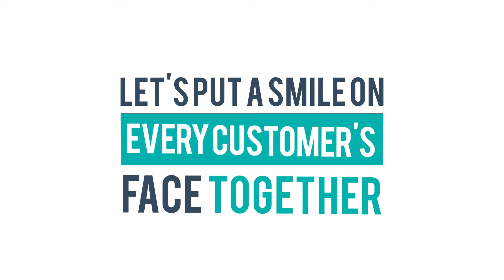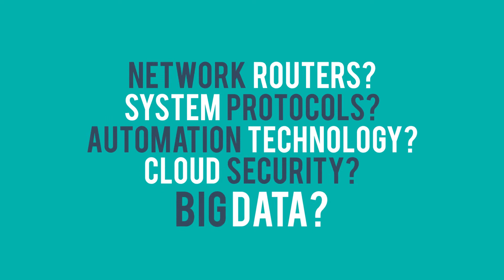CSS Lets Simplify